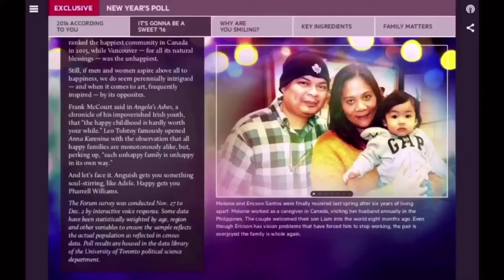Dream House Episode 9